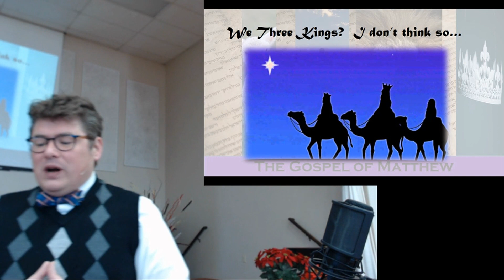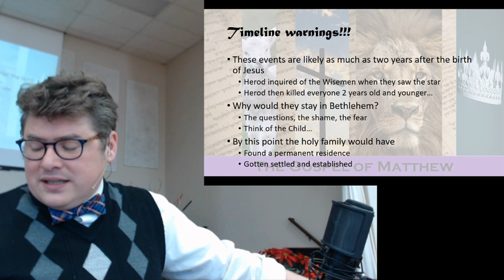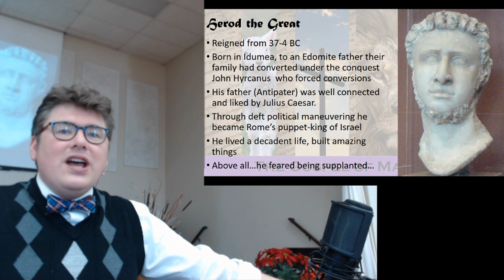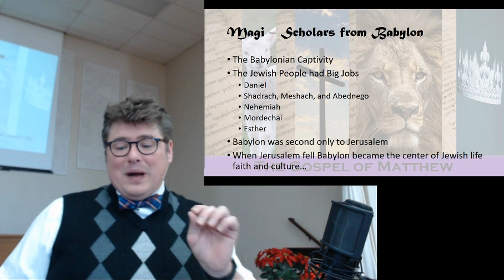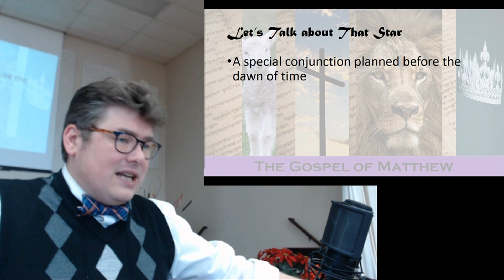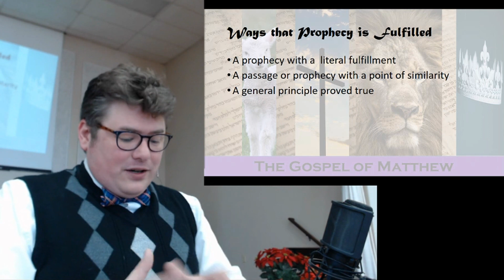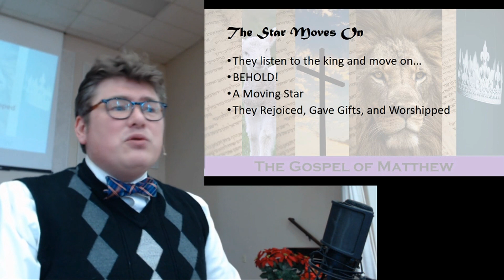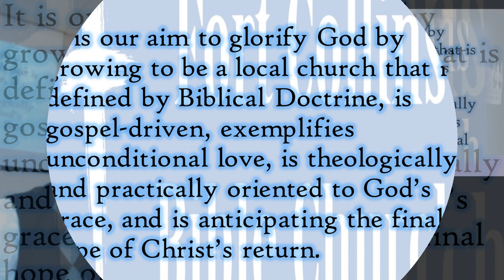Matthew 2:1-12 - The Wisemen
Who are these mysterious wisemen who recognized the birth of Our Lord?  This study will answer